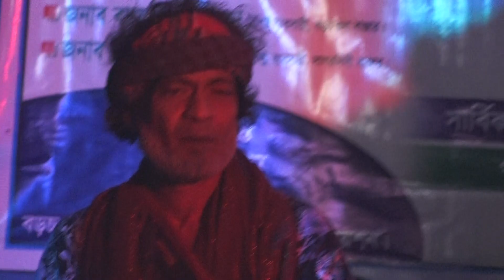পাগল মন মনরে মন কেন এত কথা বলে | শামিম | বড়চওনা অনলাইন ব্লাড | সাইজি মিডিয়া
একজন বাংলাদেশী নাগরিক হিসাবে আমি নিজেকে বিশ্বের সংস্কৃতি ও সংস্কৃতি প্রচারের জন্য নিজেকে দায়ী মনে করি।

আমাদের চ্যানেলের মূল থিম হ'ল লালন, বাউল গান, টার্ন গান, লোক সংগীত-- লাইভ প্রাগ্রাম!!

আমরা আমাদের সীমিত সম্ভাবনার চেষ্টা করছি।
"সাইঁ-জি মিডিয়া" এর অন্যতম প্রধান লক্ষ্য হ'ল দেশের এবং দেশের বাইরের লোকদের বিনোদন দেওয়া।

প্রিয় দর্শক, সাইঁ-জি মিডিয়া পক্ষ থেকে আপনাদের স্বাগত জানাচ্ছি আমি নাজমুুল ,পরিচালক সাইঁ-জি মিডিয়া।

আপনাদের ভালবাসা কে পুঁজি করে ইতিমধ্যে সাইঁ-জি মিডিয়া অনেক দূর এগিয়ে এসেছে।

আশা করি এমনি করে আগামী দিন গুলিতেও আপনাদের পাশে পাবো।গাল ভরা শিরোনাম নয়,ভালো মান সম্পন্ন অনুষ্ঠান উপস্থাপন করাই আমাদের লক্ষ্য,সুধী দর্শক আপনাদের নিকট আমাদের প্রত্যাশা,আমাদের সকল ভিডিও গুলো আপনারা দেখবেন,আশা করি আপনাদের ভালো লাগবে,আর ভালো না লাগলে গঠন মূলক সমালোচনা করবেন,আমরা সাদরে গ্রহন করবো।

আমার সোনার বাংলা,আমি তোমায় ভালবাসি,

যদি এর একটি অনুষ্ঠানও আপনাদের ভালো লাগে তবেই এই চ্যানেল এর যাত্রা সার্থক।

ভালো লাগা ভিডিও গুলো অবশ্যই শেয়ার করবেন,লাইক ও কমেন্টস করতে ভুলবেন না।আর একটি বিনীত অনুরোধ,অবশ্যই চ্যানেলটি সাবক্রাইব করবেন। বিনীতঃ নাজমুুল, পরিচালক,সাইঁ-জি মিডিয়া।।

_ _ _ _ _ _ সাইঁ-জি মিডিয়া পরিচালকঃ- নাজমুুুল ঠিকানাঃ- বড়চওনা সখিপুর টাংগাইল মোবাঃ- 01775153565